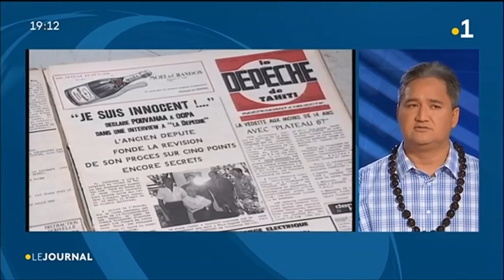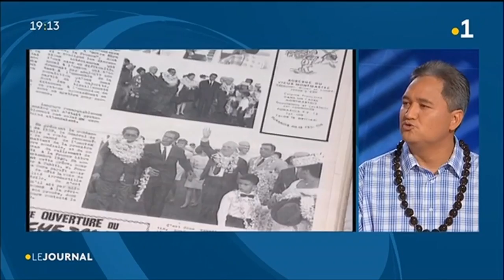La réhabilitation de Pouvanaa A Oopa unanimement saluée à Tahiti 05